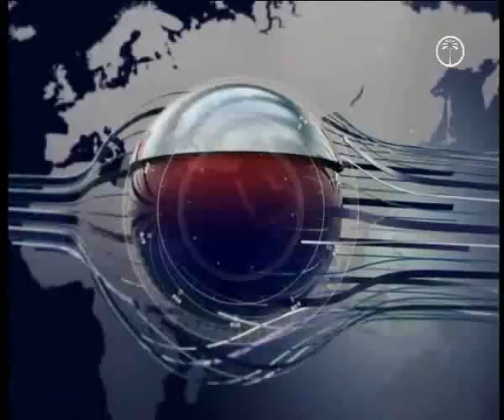نشرة المنتصف 18 4 2016